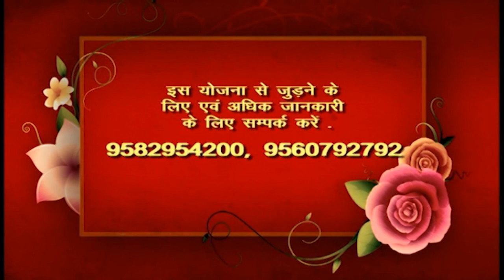Jeevan Prabhat 1478 | Mar 13, 2023 | Sudhanshu ji Maharaj